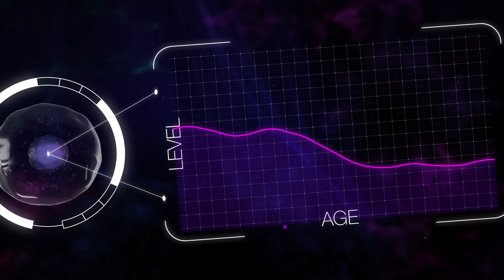USANA CoQuinone®30 |USANA Video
It takes billions of cells just to keep your heart pumping every day—which makes it easy to see why maintaining proper cellular energy is so important. Find out what makes USANA’s CoQuinone®30 the most effective way to support your body’s cellular energy production.